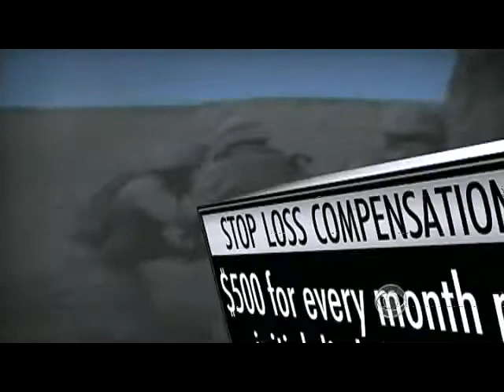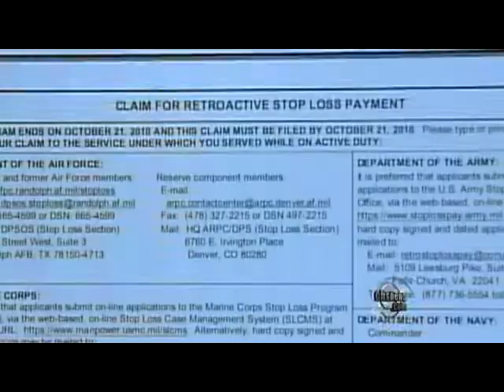Gov't Extends Bonus for "Stop-Loss" Troops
American veterans of Iraq or Afghanistan who were forced to serve extra time in war zones as part of the "stop-loss" program are eligible for special pay from the government, but fewer than half have applied. Byron Pitts reports.